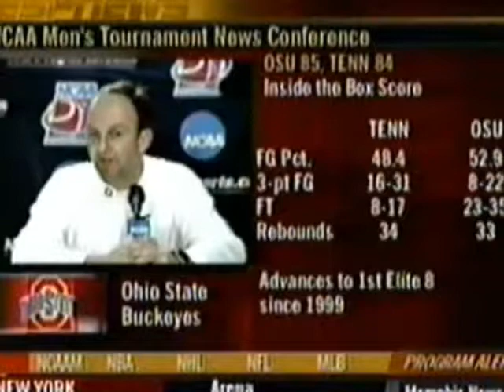2007 - Ohio State Pre Elite Eight Press Conference Part 2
BuckeyeBallers.Blogspot.com

2007 - Ohio State Pre Elite Eight Press Conference Part 2